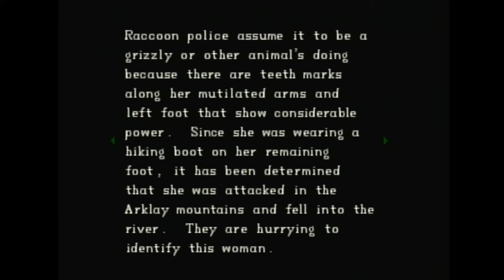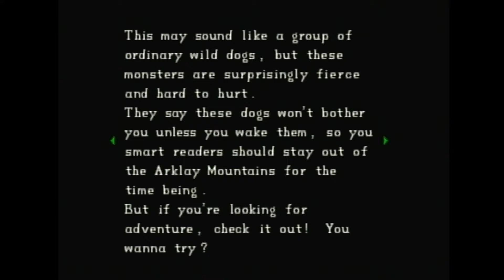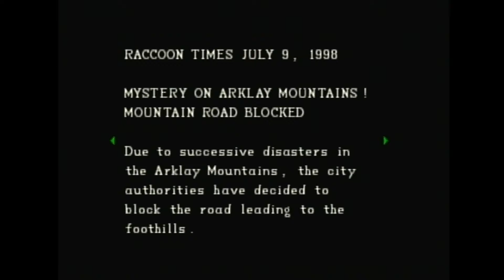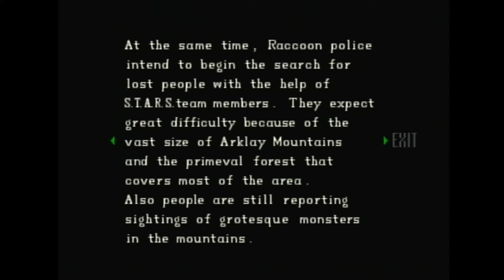WHP - Resident Evil Pt19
Wicked Haven is:

Brian Hare

Stephen Owens

Corey Yates